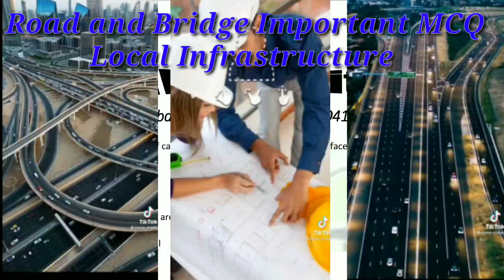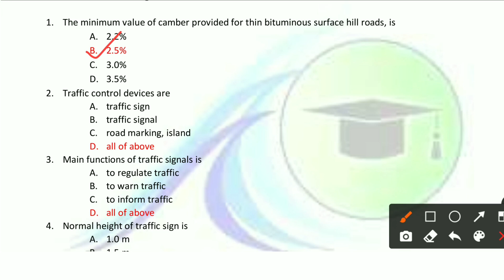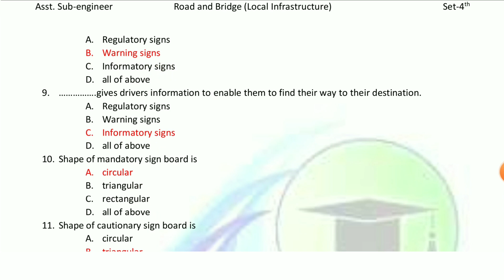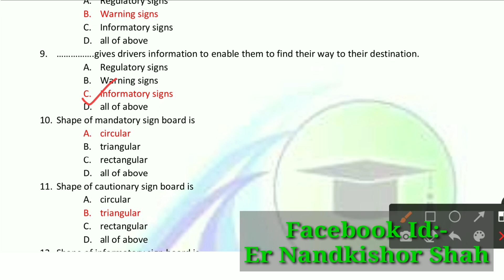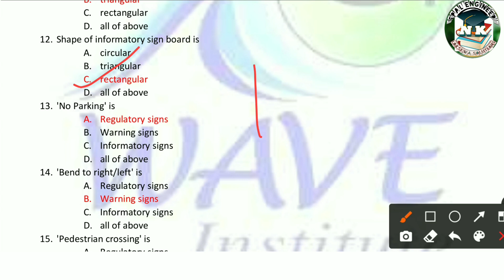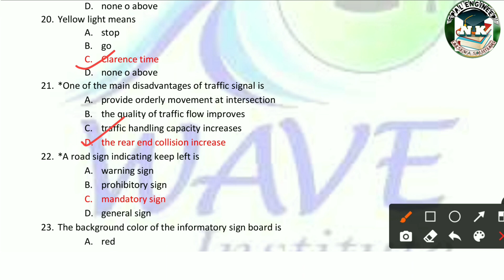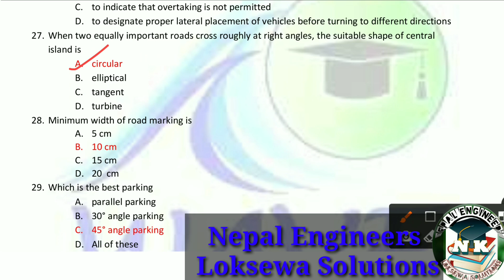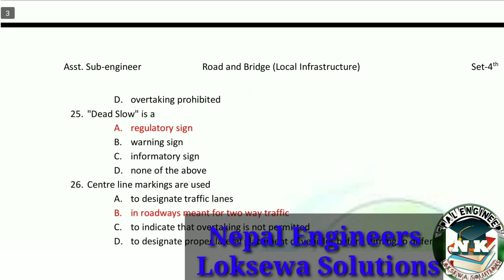Road and Bridges(Local Infrastructure) MCQ for Civil 4th/5th level, Assistant Sub-Engineer MCQ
Road and Bridges(Local Infrastructure) MCQ for Civil 4th/5th level, Assistant Sub-Engineer MCQ, Sub-Engineer MCQ, @nepalengineer
Sub-Engineer Previous Year MCQ Set,Assistant Sub-Engineer MCQ,‎@Nepal Engineer's Loksewa solutions ,

लोकसेवा special, बागमती प्रदेश लोकसेवा आयोग Special,

Instagram Id
er_nand_kishor_shah